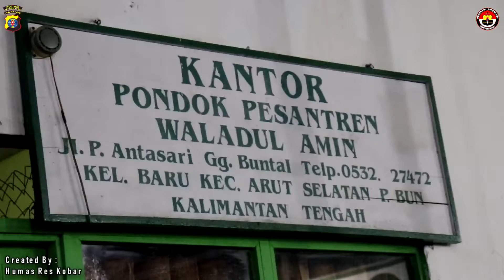Kapolres Kobar Beserta PJU Melaksanakan Kegiatan Kunjungan Dan Silaturahmi Di Pondok Pesantren